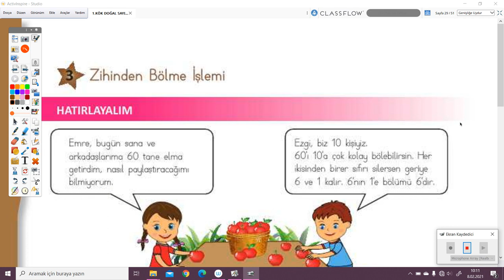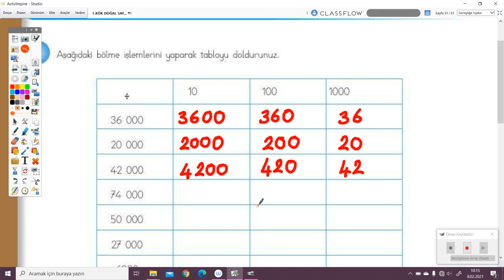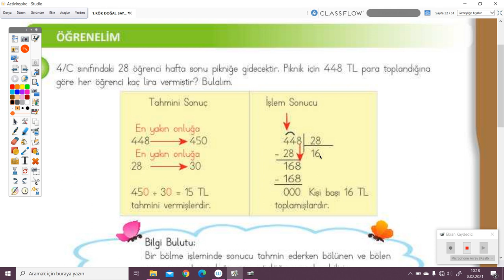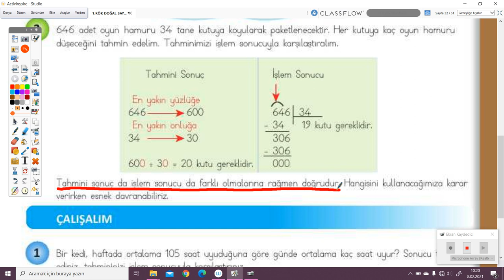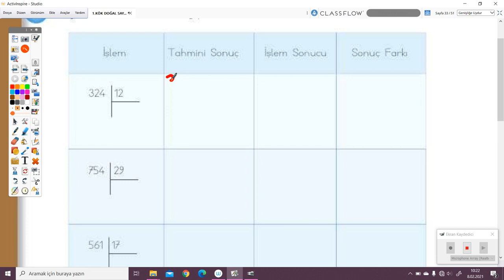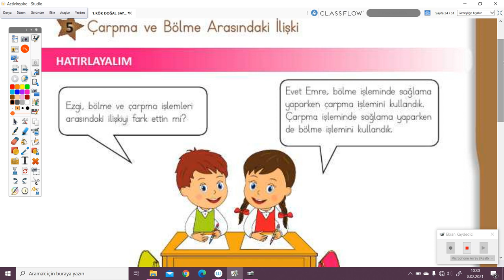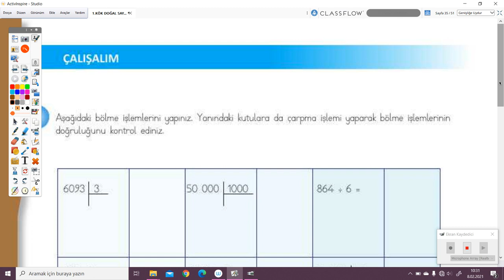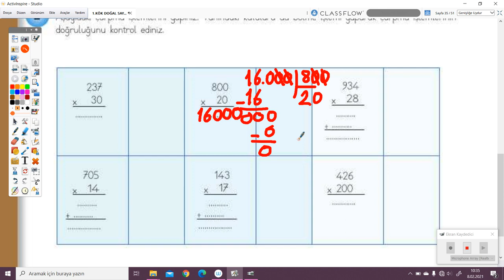2020-2021 4. Sınıf Matematik M4001 - Bölme İşlemi-2 | Anlatan Semiha Bağış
GO İlkokul 4. Sınıf Matematik M4001 - Bölme İşlemi-1
1-KÖK (Konu Öğrenme Kılavuzu)
Anlatan: Semiha Bağış